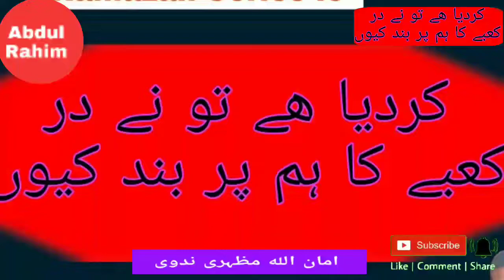کردیا ہے تو نے در کعبے کا ہم پر بند کیوں |سن کر آنسو بہ پڑیں گے |Amanullah Mazhari Nadwi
Maulana Amanullah Mazhari Nadwi

Rula dene wala kalam
*Khoobsoorat aawaz*

✏️  *امان اللہ مظہری ندوی*

*کردیا ھے تو نے در کعبے کا ہم پر بند کیوں*
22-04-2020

آج یہ مسلم شریعت کا نہیں پابند کیوں
یہ نہ زیرک ہی رہا، ناچاق اور چوبند کیوں؟

ہے مسلمانوں کی کثرت اِس جہاں میں جابجا
جان دینے والے تجھ پہ رہ گئے ہیں چند کیوں؟

یہ تو آتا ہے سمجھ میں، ہے وفا شیریں تِری
پر جفا بھی تیری ہم کو ہے مثالِ قند کیوں؟

کھول دے جرم و خطا ہم پر ھمارے صاف صاف
 تا سُدھاریں خود کو ھم داتا، عطا ھے بند کیوں؟

کیا تِری توحید کا، تیرے نبی کے نقش کا؟
کیا مسلماں سے بھی بڑھ کر ھے کوئی پابند؟ کیوں؟

کیا نبیِّ پاک کی امت سے بھی بڑھ کر تِرا
نام لیوا ہے کوئی؟ کچھ تو بتا، دِلبند ! ؟ کیوں؟

ھے ھمارا کیا قصورِ خاص؟ یہ ھم کو بتا؟
کردیا ھے تونے در کعبے کا ہم پر بند، کیوں؟

میں مناتا ھی رھونگا جب تلک مانے نہ تو
 جب تلک چاھے تُو کرلے اپنی آنکھیں بند، کیوں؟

اُمّتِ مرحوم کا والی ھے تُو، وعدہ ھے یہ
 کلمہ گویوں سے بھی بڑھکر ھے کوئی دِلبند؟ کیوں؟

کیا کوئی تجھ سے بھی بڑھکر ھے حقیقت میں سخی؟
میں تو کھُلواکر رھونگا، در تِرا ھے بند کیوں؟

جن کی فطرت میں تھی آزادی عُقابی شان کی
 وہ مسلماں آج باطل کے ھُوئے پابند کیوں؟

آئی جو تیری پکڑ تو سر نگوں سب ھوگئے
ھے خموش اب کیوں سعودیہ؟ جُھکا اَلوَند کیوں؟

گردنیں کیوں ھیں جھُکائے اب یہ تیرے سامنے؟
 چین و امریکہ کے دارا، روس کے آفند کیوں؟

نام لیوا ھیں تِرے دنیا میں جو معدودے چند
کر خلیفہ اب اُنہیں سے، ظلم کردے بند، کیوں؟

کیا ملا ھے اِس کو تیرے در سے آخر اے کریم!
یہ *امانِ مظہری*، ھے اِس قدر خُرسند کیوں؟

🌹اَلإِصلاح اسلامک کالج مُوڈبِدرِی، منگلور، کرناٹک.